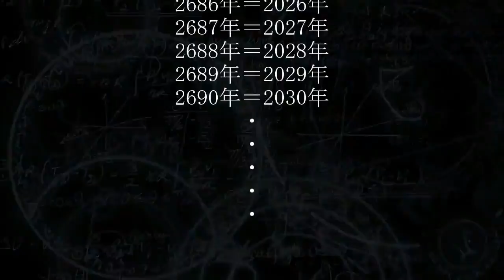日本歴代天皇二千六百年史・第120代仁孝天皇2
‹第120代仁孝天皇2›
1837年（将軍）徳川家慶
大塩平八郎の乱
生田万の乱
1839年 蛮社の獄
1840年 アヘン戦争〔清･満州族〕
1841年 天保の改革〔水野忠邦〕
1844年 蘭国王開国勧告書